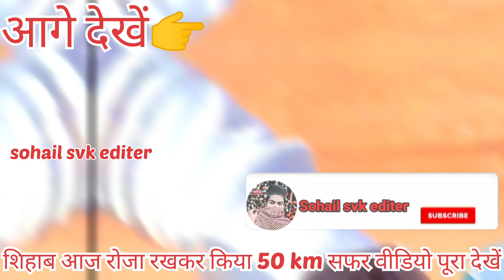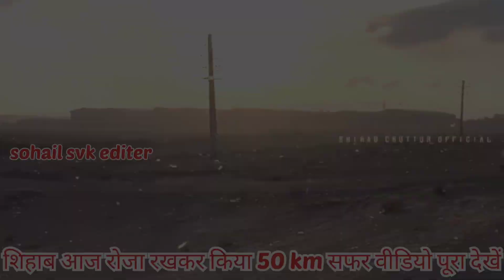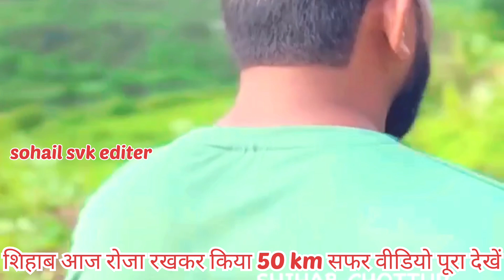Day 301🥰शिहाब भाई आज पहुंचे सउदी अरब के इस शहर में shihab chittur live location🌎shihab iraq news📰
Irani People
Shihab Roshan Khan Vlogs
Shihab chottur iran
iran
shihab chottur
shihab chottur iran update
shihab chottur iran viral video
Shihab chittur Iran news
Shihab pakistan news live
shihab chittur
sehaab
shihab Bhai
shihab Kahan pahunche
shihab location
Md Aslam
18 मार्च 2023 Shihab chottur
Shihab Chottur ka Naya Video 18 March
Shihab Chottur ki Iraq Ki Live video
shihab Bhai
Shihabchotturlive
Shihab Chottur ki Iraq Ki Live Location
Shihab Chottur ka Live video
शिहाब चित्तूर कि अपडेट
शिहाब भाई कि इराक़ कि लाईव लोकेशन
safar midia
Iran news
shihab chottur official
shihab
shihab chottur
News of Islam
ajanta news
shihab walking
shihab kerala
shihab hajj
shihab malappuram
shihab mecca
shihab dream
chottur shihab
shihab tirur
shihab news
keralatomakkah
shihab today live
shihabchottur
shihab chottur kerala to mecca hajj by walking
hajj live
Shihab Chottur
shihab Iraq news live
Shihab bhai
Iraq
shihab iraq entry video
Shihabchottur
Shihab Chottur ki Iraq ki Live Update
naat Shareef
sihab
gaffar vlogs
shihab
sahab chatur Live
shihab Iraq live location
Shihab Chottur Iran 🇮🇷 ki live location
Shihab chottur iran news
Shihab Bhai ka Iran Ka Live Location
Shihab Bhai ka Mobile Nambar
Haseeb bhai iran
Pakistan Me Kaha Hain
Shihab Chottur
Shihab Chottur Update
Shihab In Pakistan
293 Day 21 March 2023
shihab Iraq
shihab Iraq visa
shihab Iraq entry
30 March
shihab Pakistan
shihab official channel
shihab videos
ak or mj trending
shihab_live today